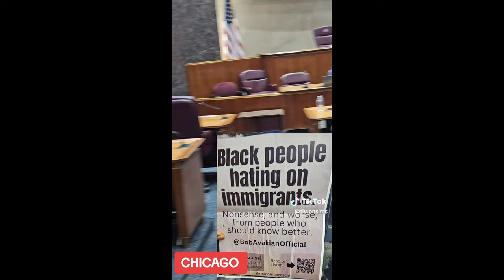Powerful Lady SHRED to pieces Chicago city council meeting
Everyday citizens are waking up and realizing that the Democratic Party agenda is only hurting their community and holding them back. Democrats are interested in helping illegal immigration whilst abandoning their constituents who put them in office.

During the Biden-Harris administration our Southern border has been opened for anyone to enter, from people with terrorist affiliations, to gang members, drug dealers, human traffickers and the list goes on and on.

VP Kamala Harris was charged with the border security and she has yet to deliver. Under her watch, our southern states have been overrun by illegal immigrants, the fentanyl crisis has skyrocketed and more of our beautiful landmarks are being destroyed.

Sanctuary cities are a danger to everyday Americans as these places tend to favor illegal immigration and give benefits to those undeserving people, while we have thousands of homeless, including our Veterans who stood tall for this nation.

Voting for Kamala Harris & Tim Walz will just bring more of this to our streets!

MORE CONSERVATIVE ANALYSIS

Follow me on Truth Social: (lopezmiguelofficial)